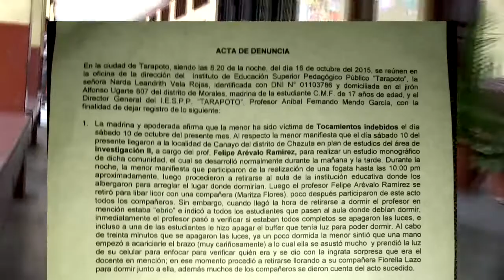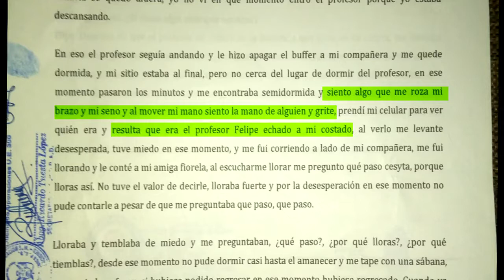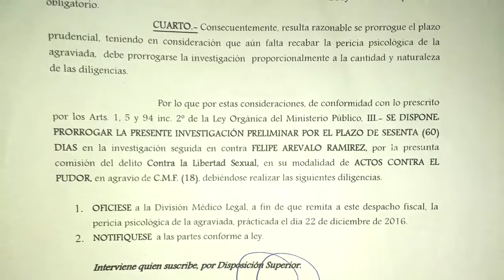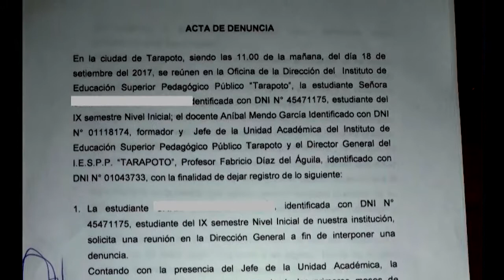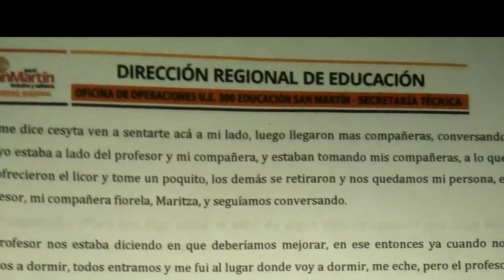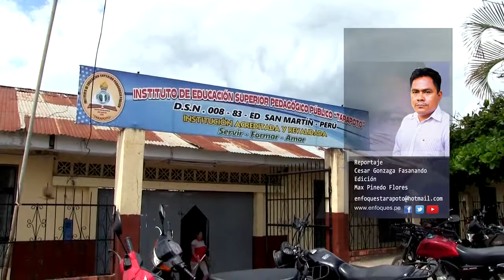Grave denuncia por acoso y tocamientos indebidos en Pedagógico de Tarapoto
El siguiente caso involucra a un docente y a una estudiante del instituto superior pedagógico público de Tarapoto. Un presunto caso de tocamientos que esta jovencita se anima a denunciar públicamente, ante la inactividad de las autoridades competentes para determinar responsabilidad de su presunto agresor, el mismo que hoy continúa dictando clases, como si nada hubiera pasado.